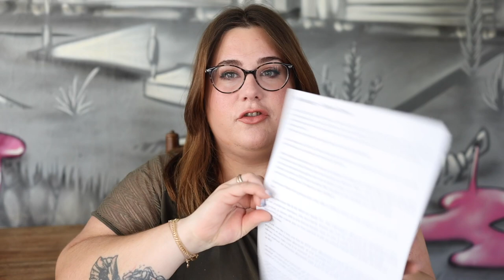DE SELENA à RARE BEAUTY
On se retrouve aujourd'hui pour passer au crible la marque de Selena Gomez : Rare Beauty, un an après que j'ai commencé à l'utiliser

Produits cités :

Kit de noël qui vaut grave le coup (1 full size et 2 minis dedans)

Je filme avec le Lumix G7💙 💙 💙 💙 💙  TOUTES LES INFOS   💙 💙 💙 💙 💙